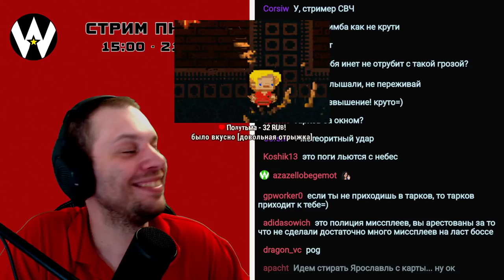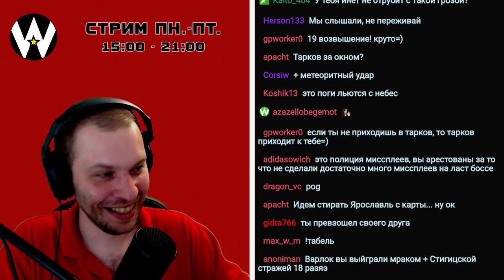БЕСКОНЕЧНЫЕ ПОГи! • Monster Train • 41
Об этой игре:

«Monster Train — стратегическая игра-«рогалик», основанная на построении колод и имеющая свою изюминку. В захватывающем путешествии по Аду на поезде вам придется принимать тактические решения, защищая несколько расположенных друг над другом полей сражений.»